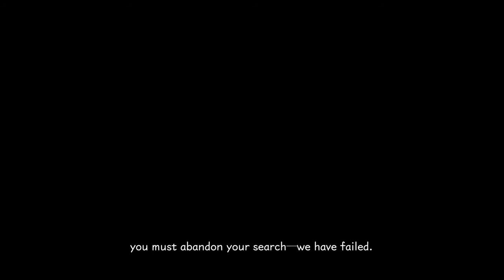KINGDOM HEARTS Melody of Memory - The Final World [Kairi]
The Final World Walkthrough.
✪ Stranded Beyond: 1:06
    Kairi III: 6:41
✪ Character: Kairi
✪ Cutscenes included
✪ Game: Kingdom Hearts Melody of Memory (PS4)
✪ Developers: SQUARE ENIX, indieszero